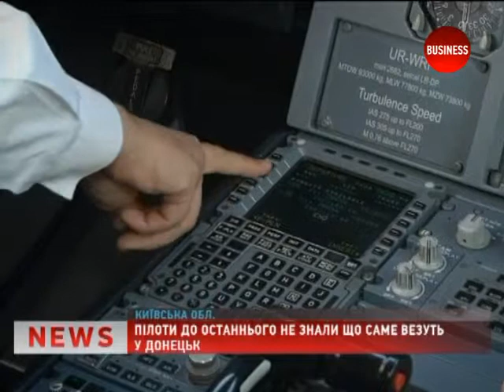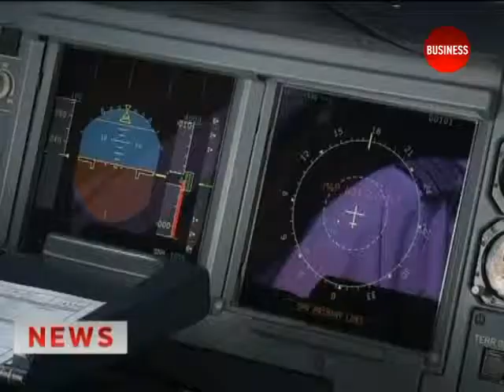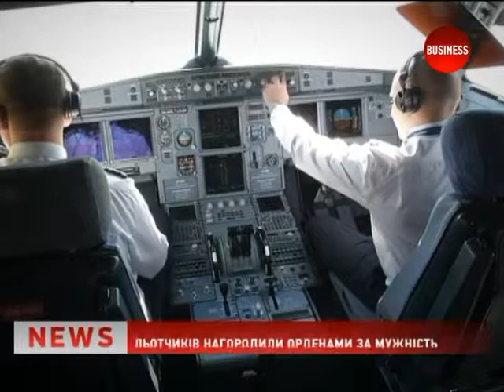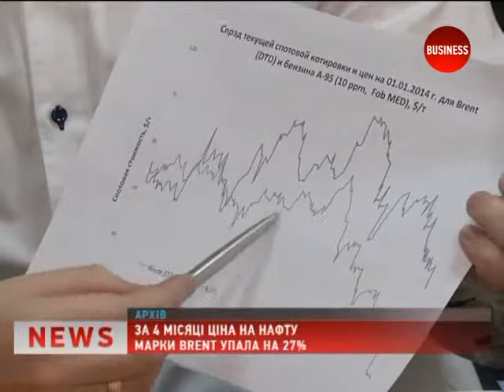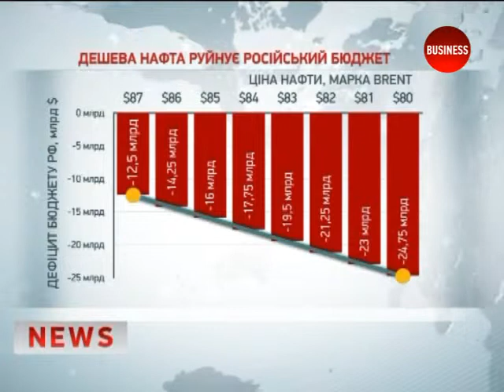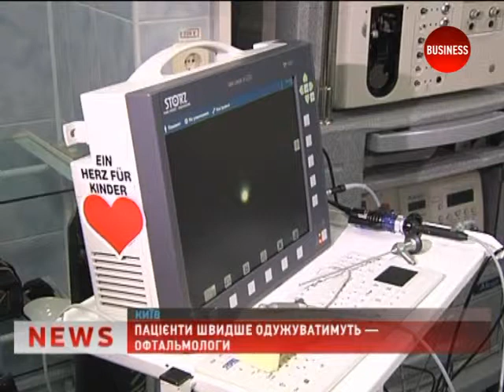Новости 15.10.14 (21:00)